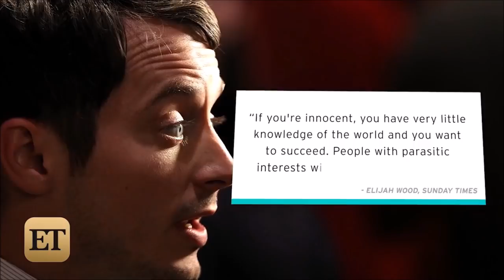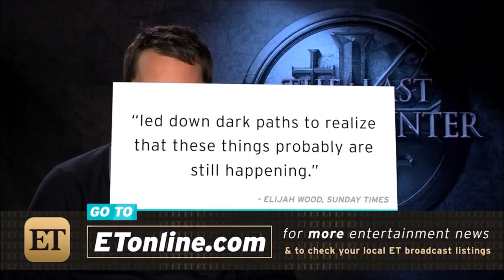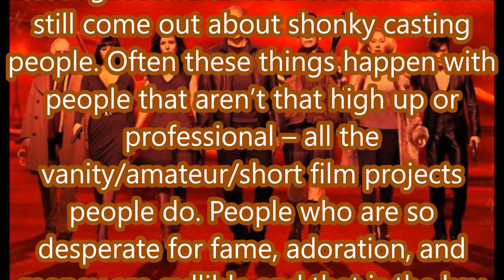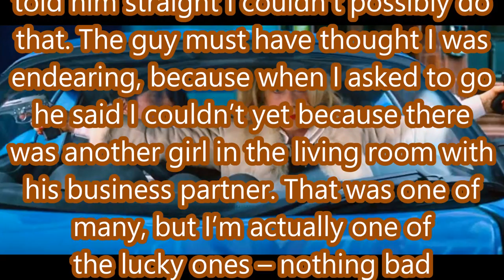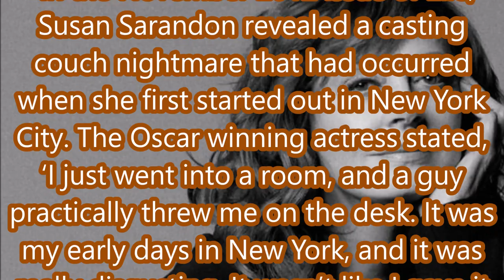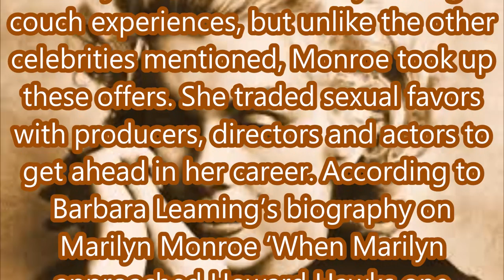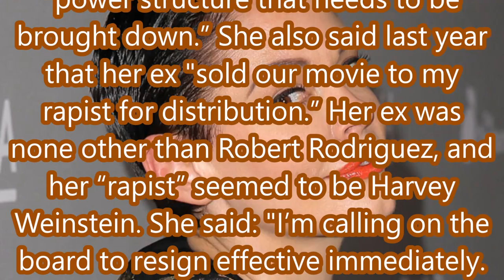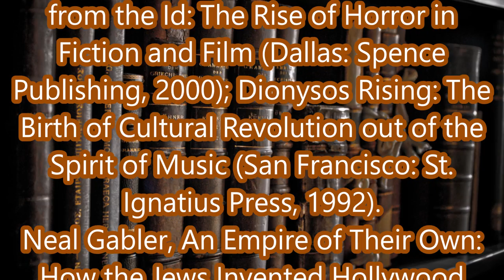Hollywood and the Casting Couch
"In war, truth is the first casualty." Aeschylus